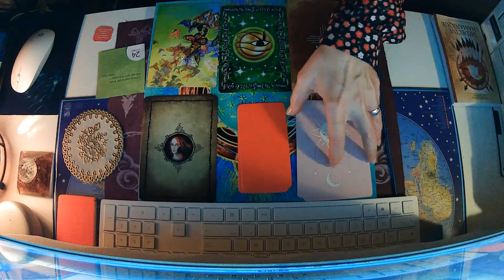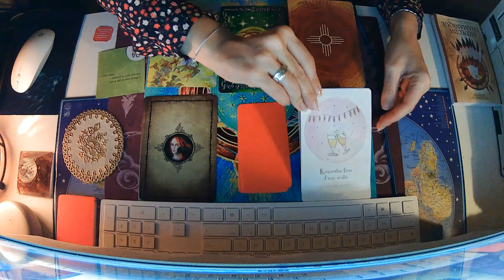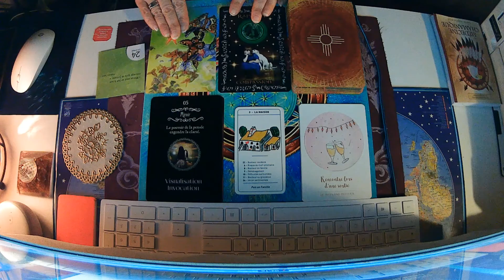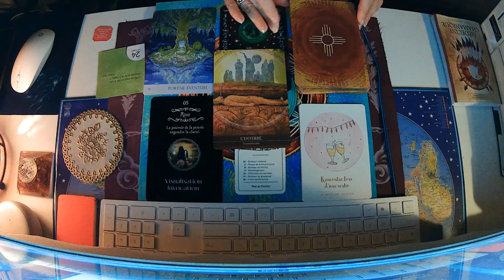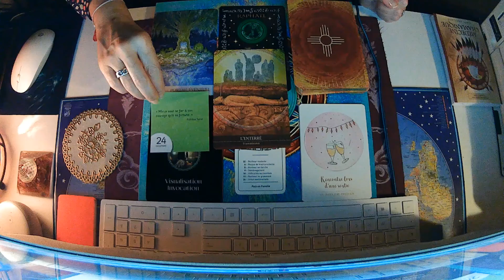🎄💝🎁LES ENERGIES DU JEUDI 24 DECEMBRE 2020🎄💝🎁